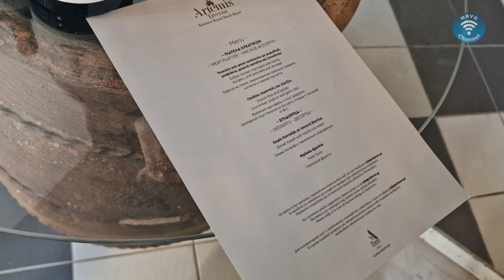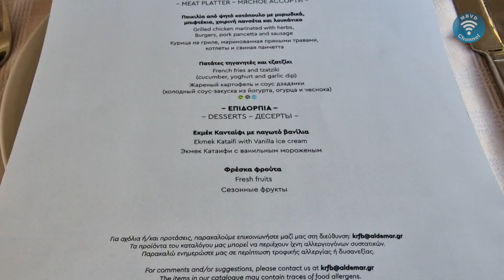A La Carte at Aldemar Knossos Royal Beach Resort | Taverna Atermis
A La Carte at Aldemar Knossos Royal restaurant Atermis. It's 5* ultra all inclusive resort located in Crete, Greece